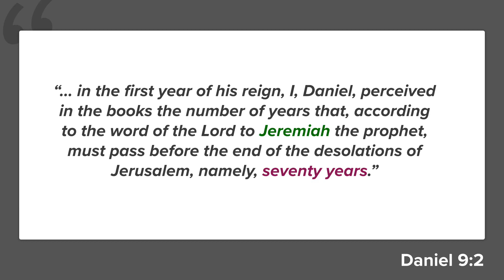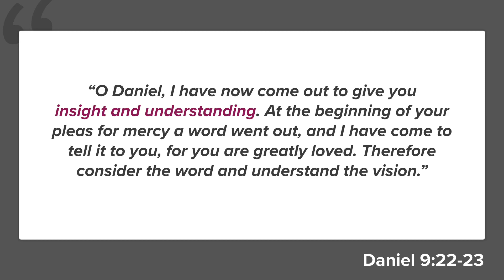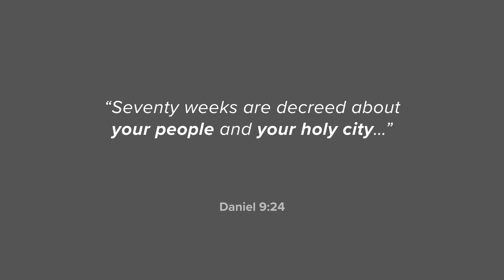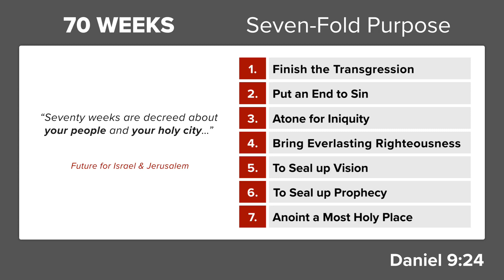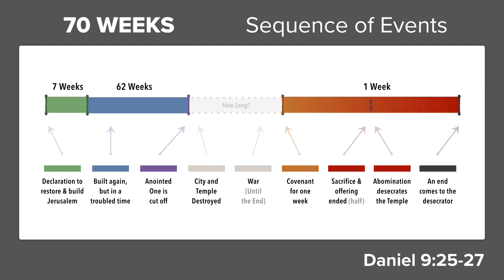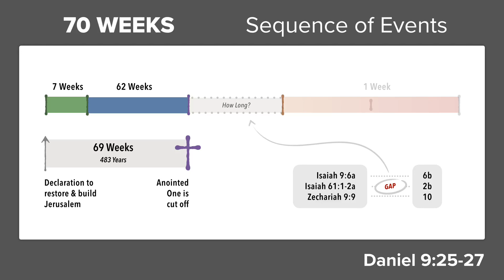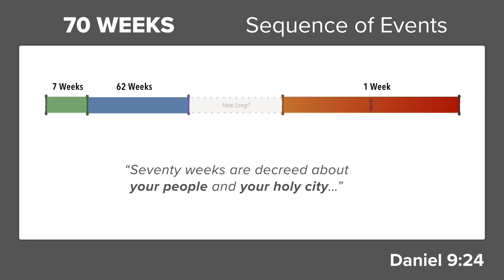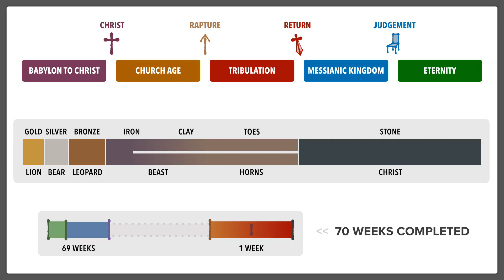DECREED: 70 Weeks of Daniel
DECREED: 70 Weeks (Daniel 9) from the series "Introduction to Bible Prophecy" by Pastor Michael Nyhuis.

To download notes, audio or video related to the sermon, visit our